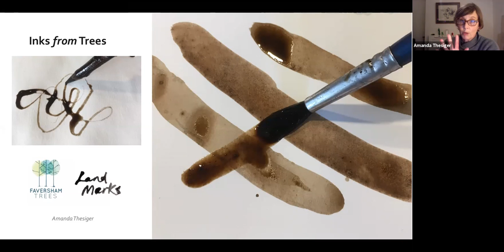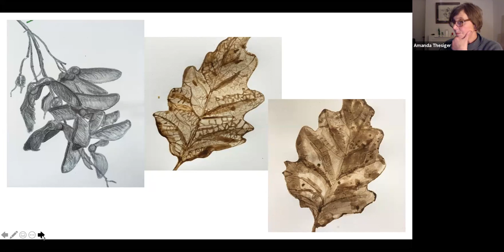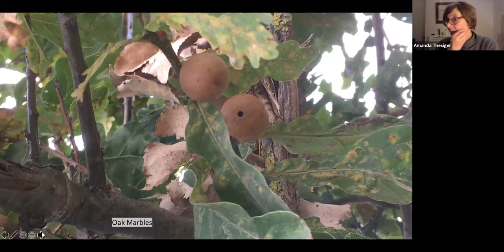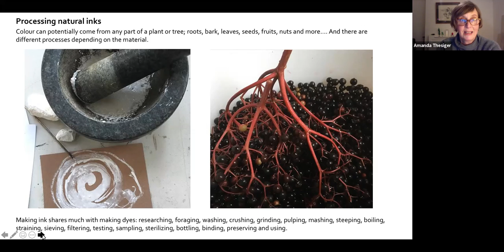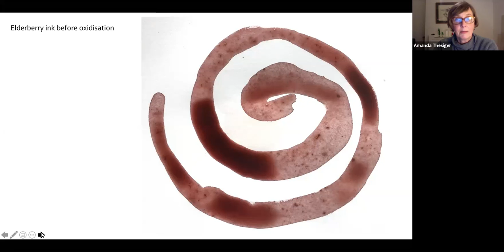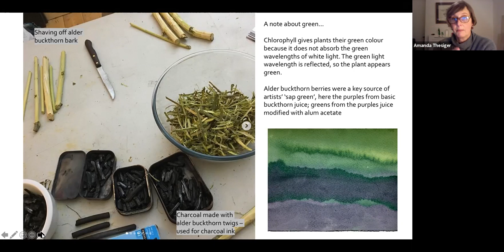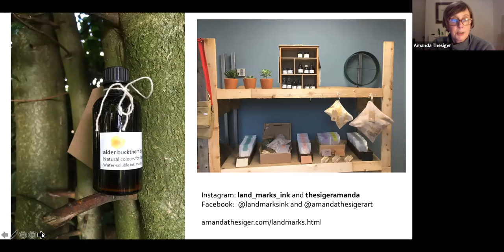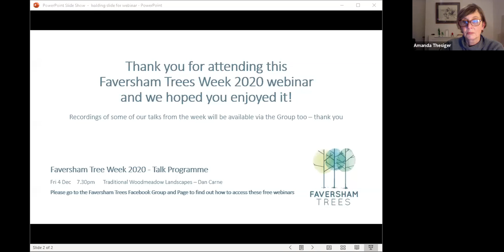FTW 2020 - Making Ink From Trees - Amanda Thesiger